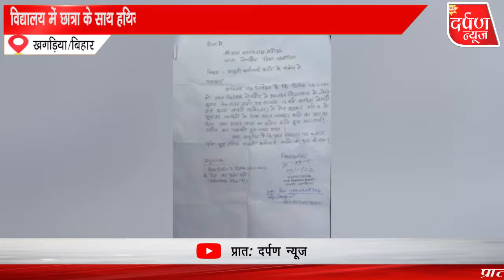विद्यालय में छात्रा के साथ हथियार के बल पर मनचले किशोर ने छेड़खानी करने का किया प्रयास,